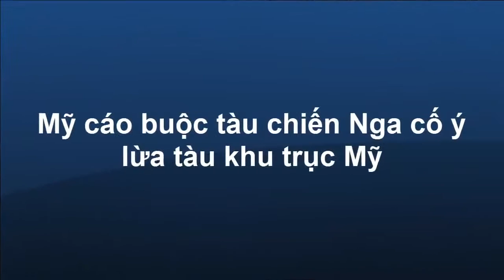usa news 9